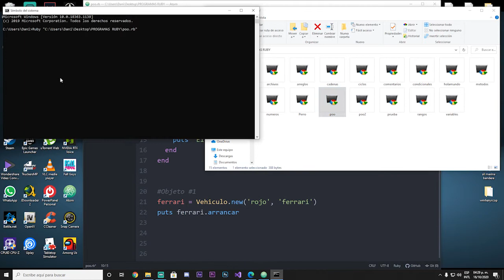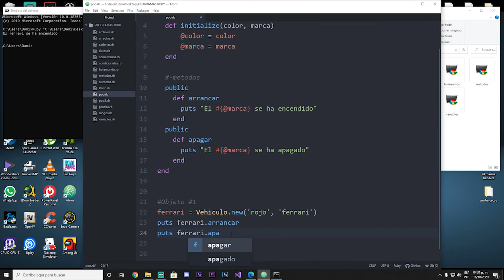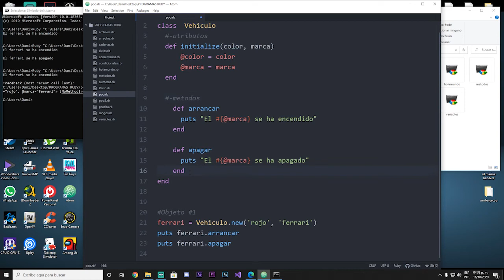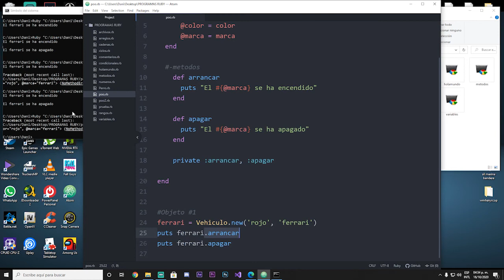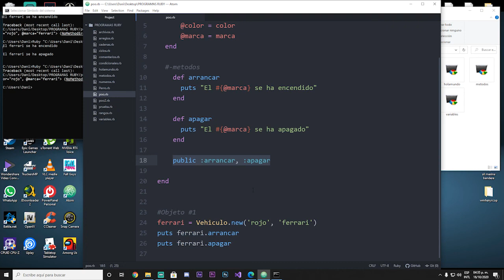Ruby desde Cero | Practica: Modificadores de Acceso | Parte #60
Nuevo curso de Ruby!

Vamos a conocer lo mas básico de Ruby!!